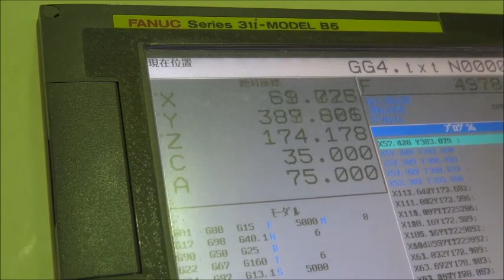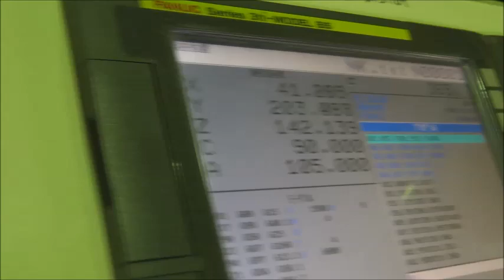深呼吸してるトルソー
ケヤキ材で女性トルソーをNCミーリングしてみた。
モチーフは深呼吸　加工時間は8Hr30m